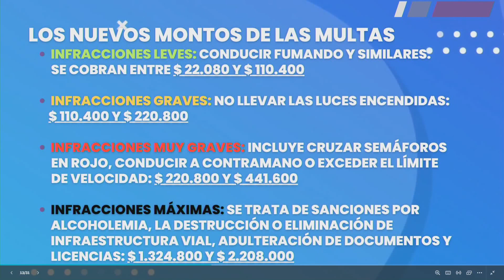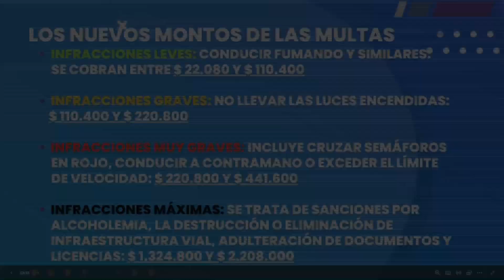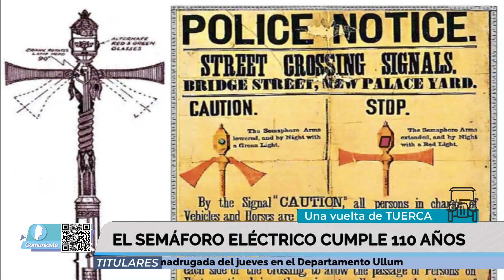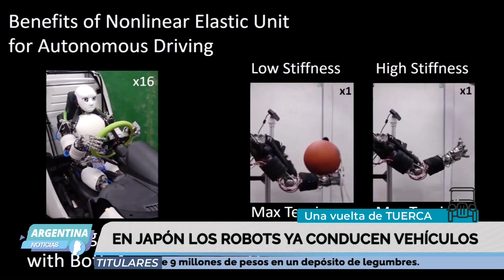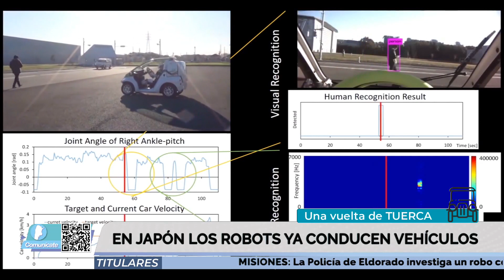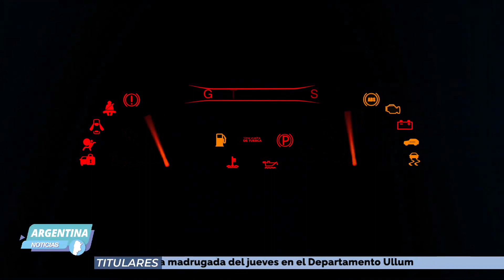Una Vuelta de Tuerca con Luis Bona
El semáforo eléctrico cumple 110 años